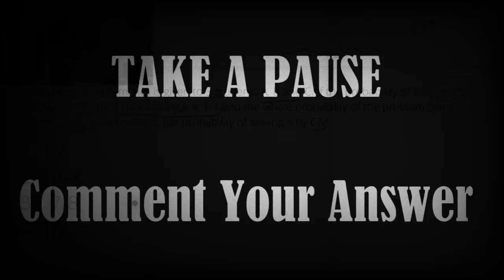If the probability of A solving the problem is 1/2 and B not solving it is 1/4 and solved is 63/64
A Problem in Mathematics is given to 3 Students A,B and C. If the probability of A solving the problem is 1/2 and B not solving it is 1/4 and the whole probability of the problem being solved is 63/64 , then what is the probability of solving it by C ?

a) 1/8
b) 1/64
c) 7/8
d) 1/2